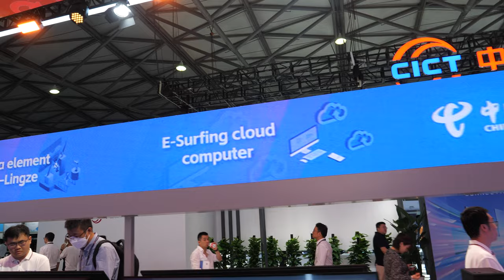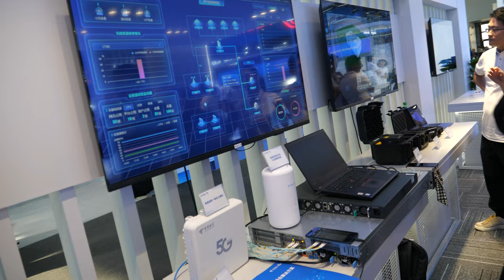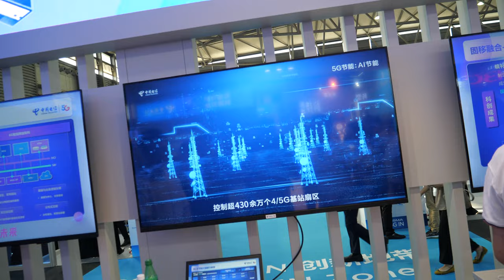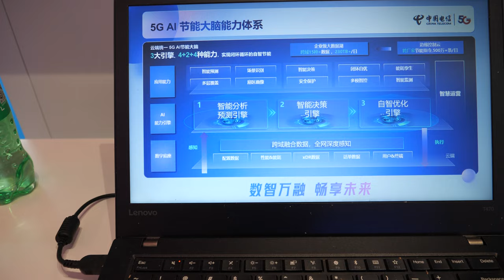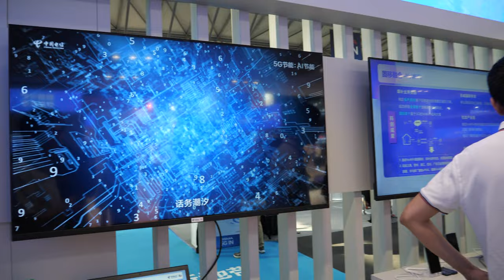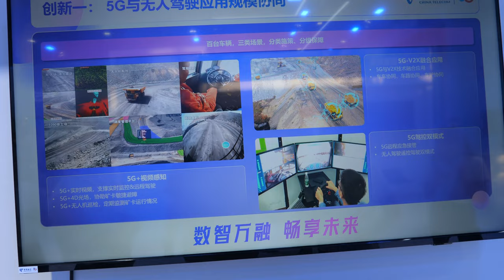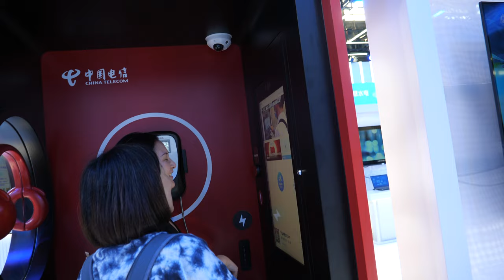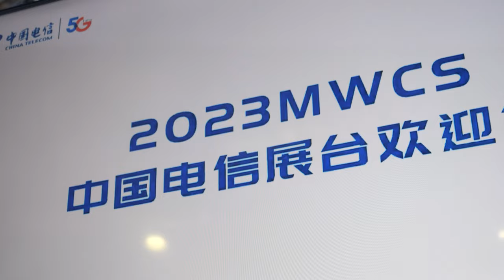China Telecom 5G Network, Technological Frontiers, Products at MWC 2023 Shanghai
China Telecom's booth at MWC Shaighai 2023 highlighting the presence of advanced optical networks and fiber connections. Notably, they delve into the implications of 5G technology, particularly in the context of drones, which signify the latest innovation showcased.

Engaging with the representative addressing energy conservation in the era of 5G. The interviewee elaborates on strategies to optimize energy usage in alignment with China's carbon dioxide reduction policy. This optimization extends to diverse sectors, each with its unique approach to energy efficiency, exemplifying the comprehensive nature of the initiative.

The conversation continues to explore the integration of 5G in various industries, including mining. The journalist uncovers the implementation of self-driving mining trucks enabled by 5G technology. The interviewee shares insights into the automation of mining operations and its potential to enhance productivity and efficiency.

Transitioning to other aspects of the exhibition, the journalist delves into China Telecom's role in enabling communication for the elderly population. They explore the concept of "TeleBoost," a solution catering to the elderly who seek simplified ways to connect digitally.

AI-driven advancements are also under scrutiny, with discussions on digital humans and AI-generated content. The interviewee unveils China Telecom's endeavors in these domains, underscoring the organization's commitment to innovation.

The journalist concludes the video by engaging with an AI-powered dancing figure, humorously highlighting how technology can even enhance dance moves for those less inclined to dance themselves.

The exploration showcases China Telecom's commitment to optimizing energy usage, enabling industries through 5G, and bridging digital gaps for various demographic segments. Through a critical lens, the journalist encapsulates the myriad technological strides brought forth by China Telecom.

Main camera is my Panasonic G9 with 12-60mm Leica with my new Mailada X5 (Fulaim X5 equivalent) dual wireless microphone YouTube description text generated using ChatGPT